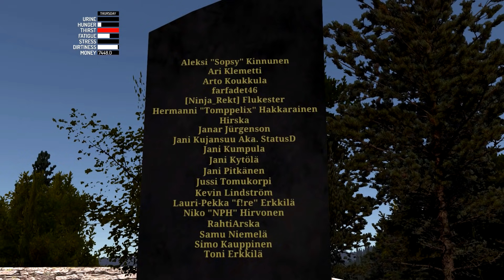My Summer Car - STEALING SLOT MACHINE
Stealing pretty much everything in My Summer Car